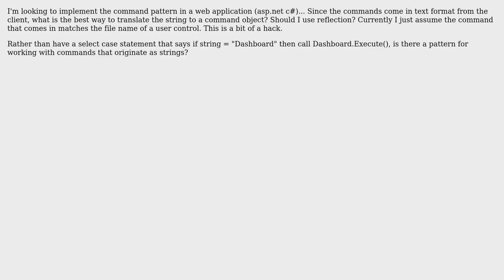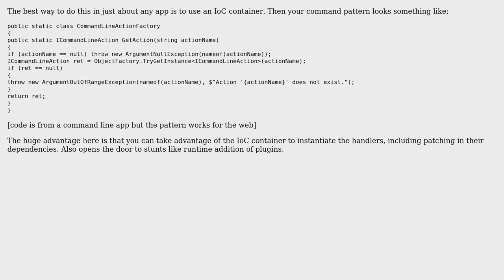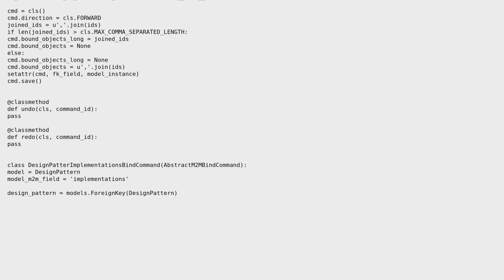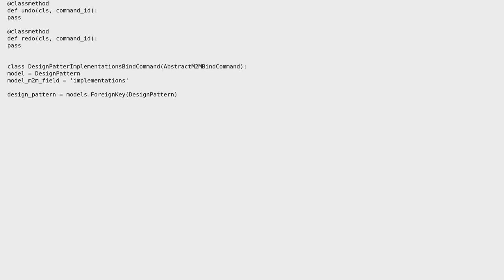Software Engineering: Implementing Command Pattern in Web Application (3 Solutions!!)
Software Engineering: Implementing Command Pattern in Web Application

With thanks & praise to God, and with thanks to the many people who have made this project possible! | Content (except music & images) licensed under CC BY-SA | Music | Images & others | With thanks to user Wyatt Barnett user Sudhanshu Mishra user Martijn Pieters user KingOfHypocrites user James user Andrey Belyak and the Stack Exchange Network Trademarks are property of their respective owners. You are responsible for your own actions.